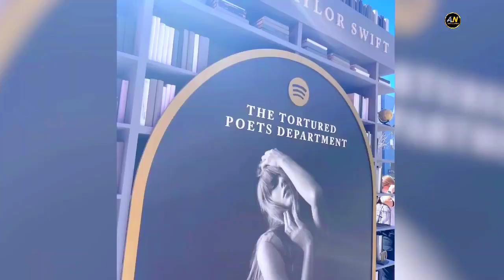TaylorSwift fans go into a frenzy over alleged ‘Tortured Poets Department’leak ahead of albumrelease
Taylor Swift fans go into a frenzy over alleged ‘Tortured Poets Department’ leak ahead of album release